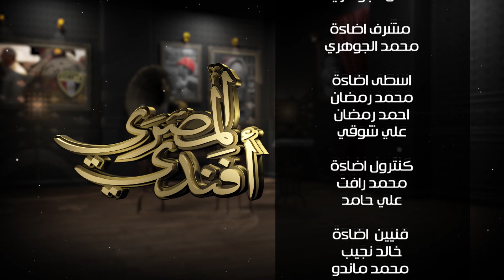المصري أفندي- وزيرة التجارة والصناعة نيفين جامع - كاملة- 17/4/2021